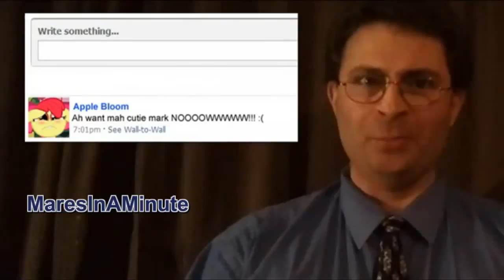Equestria Inquirer #8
Click here for our Deviant Art page and print versions